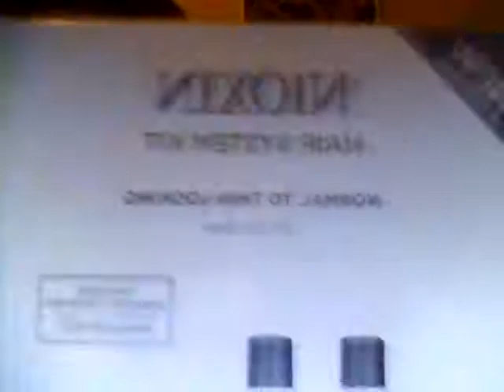Surprise Mail! Also, Introducing NIOXIN Hair System for Hair Loss!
Hey Guys and Gals!  Ms. Beverly here with you to share a surprise mail video from fellow YouTuber - Nohairunderthere, Kerrie!  THANK YOU KERRI!!  Please check out her channel!  I wanted to also preview the product she sent me, Nioxin Hair System, which is a kit of products designed to help improve hair loss.  They have 6 different kits designed for various types of hair.  We will be using this on my teenage daughter to see if we can improve the recent hair loss she is suffering from.  This product line is pricey at $50 per kit, but the company offers a money back guarantee.  This product line can be purchased at your local beauty supply store and hair salons all over the country.  Also from these websites: